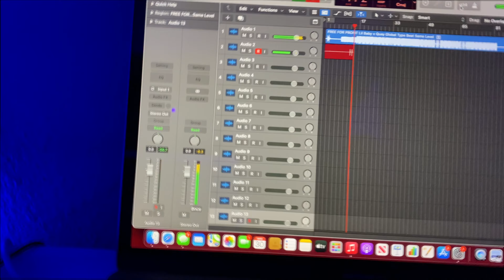Angel😇Lov3❤️ Da Messenger - BeAsT mOdE [Official Music Video]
Beast Mode: Angel😇  Love❤️ produced by OnePro Productions in association with Broke Boy ENT. 4/6/2021 Encouragement for those going through that fire!!